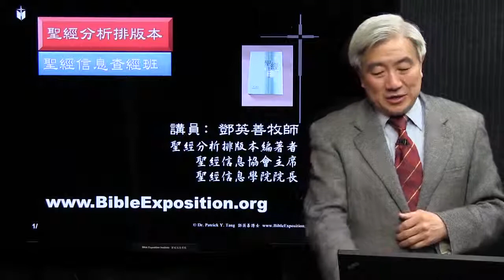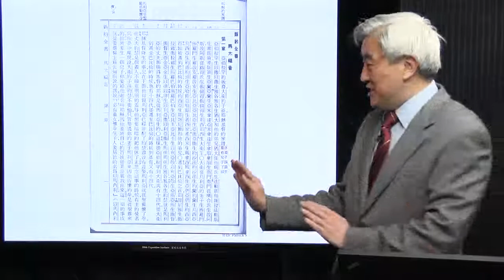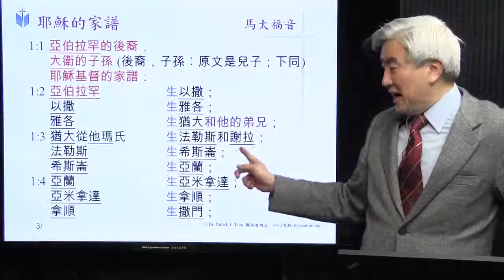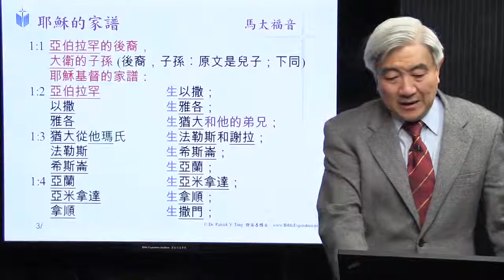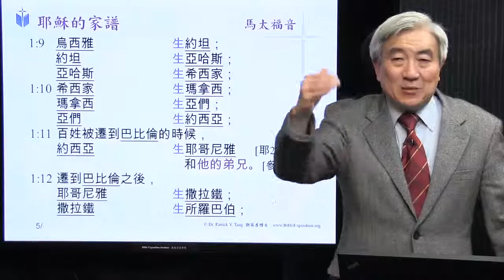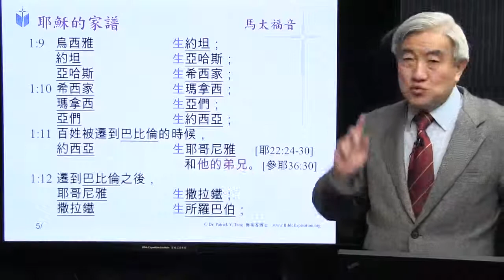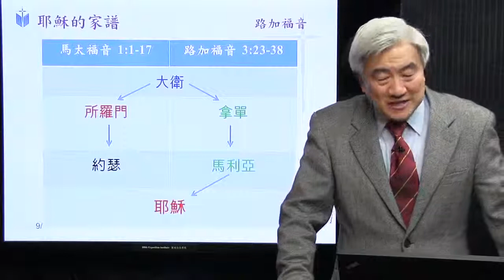Mat 1 1 17 Geneology of Jesus Christ